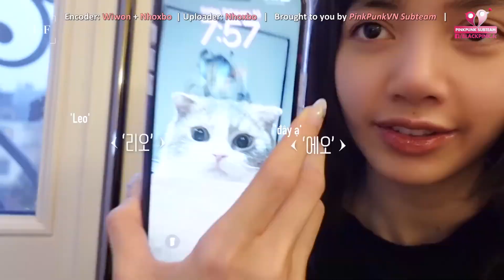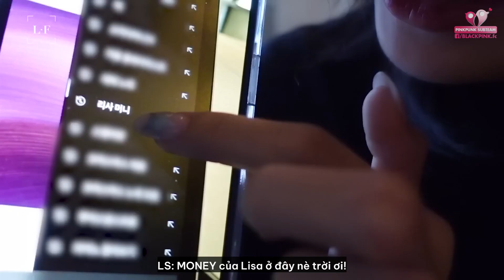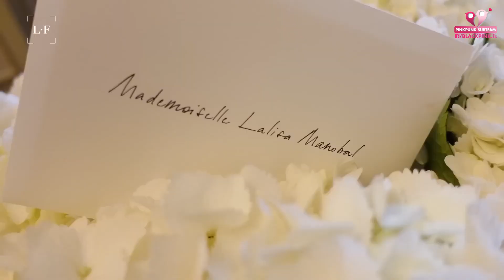[VIETSUB] LILI's FILM - LISA in Paris | LISA Vlog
🔹 Translator : Janhwg, Hành
🔹 Timer : Homi
🔹 Typesetter : Wiwon
🔹 Encoder : Wiwon, Nhoxbo
🔹 Uploader : Nhoxbo
More about BLACKPINK Vietnam FC / PinkPunkVN Subteam @